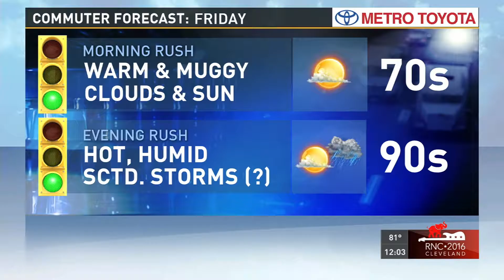Channel 3 News at 11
Channel 3 News at 11 July 21, 2016